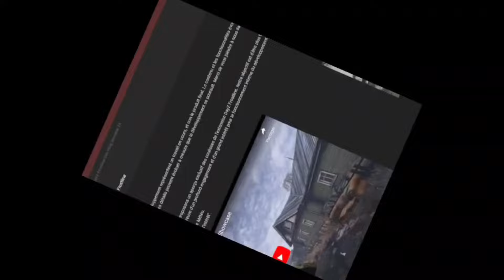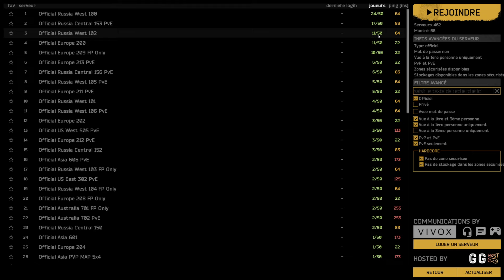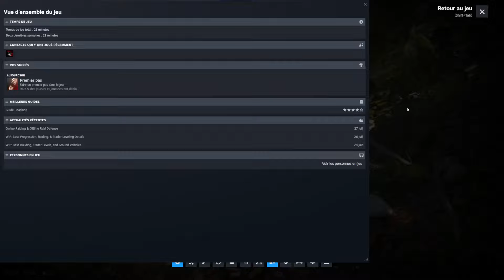deadside Je découvre DEADSIDE en compagnie de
Aujourd'hui nous changeons d'horizon ! pour decouvrir les vertes collines de DEADSIDE ! en compagnie de @FredLeFurieux !

N'oublie si tu veux me soutenir , tu as la souscription a 0,99€ ! pour le soutiens avec du contenue en plus:

Liens pour le soutien éternel

Tu veux me suivre et me soutenir sur d’autre réseaux .